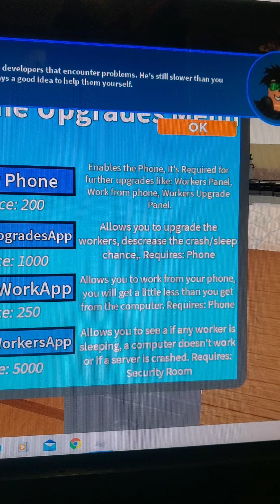February 18, 2021